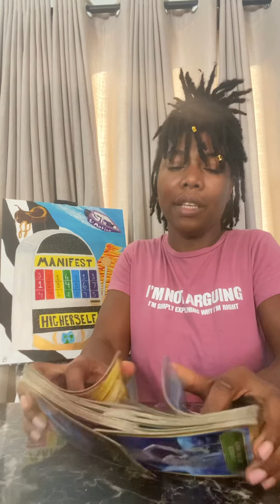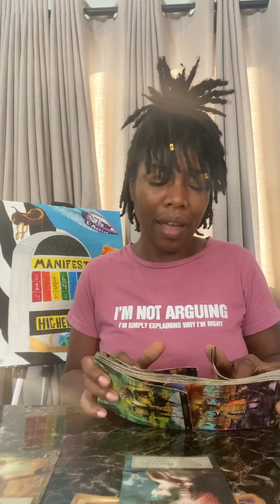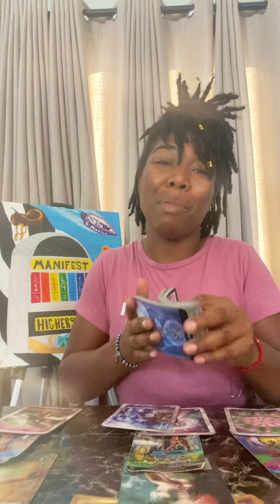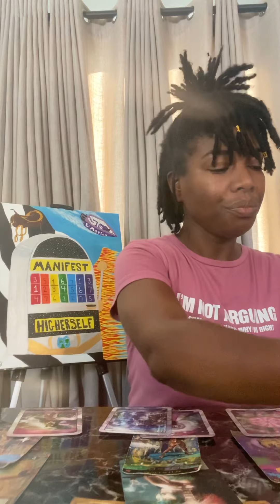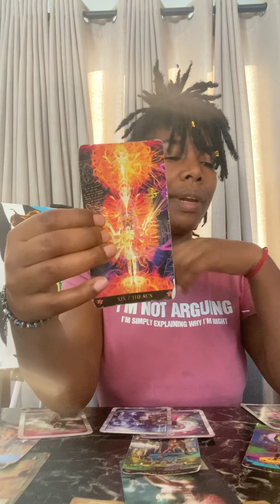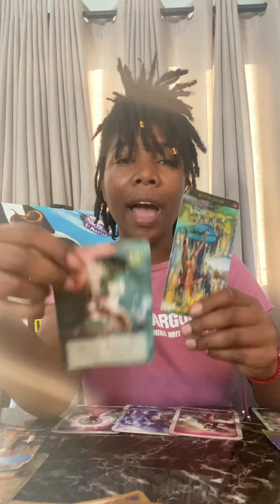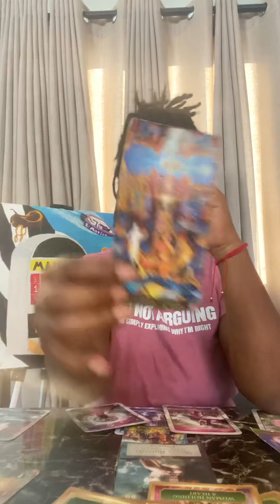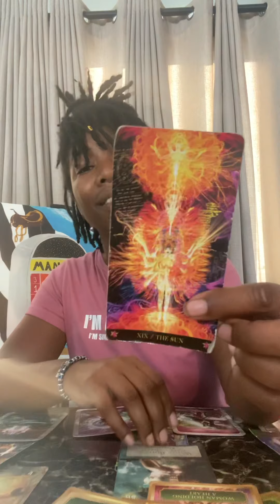Intuitive Energy Reading Mind, Body, Soul, & Spirit 10/02/2022